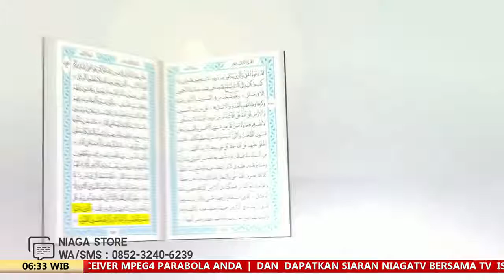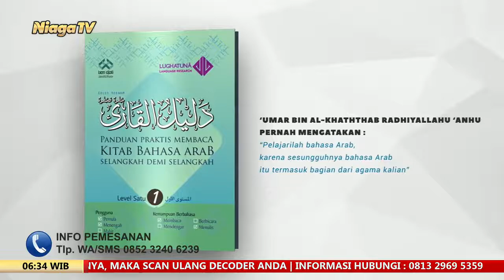Fikih Jual Beli Dasar #32 [Potret Sahabat Dalam Mencari Rizki] Ust Ammi Nur Baits, ST, B A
[Mutiara Ilmu]

Fikih Jual Beli Dasar #32  |  Potret Sahabat Dalam Mencari Rizki